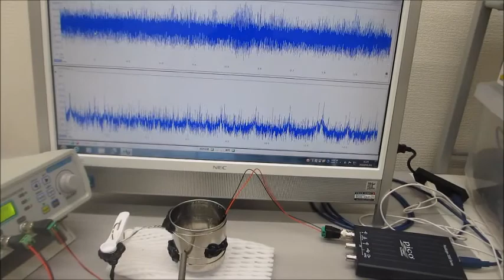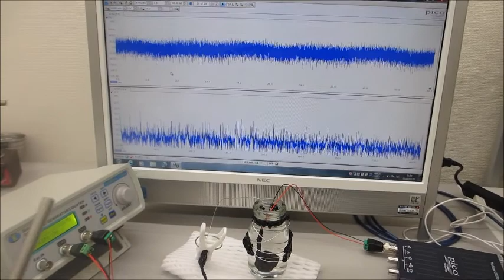超音波システム（音圧測定解析、発振制御）